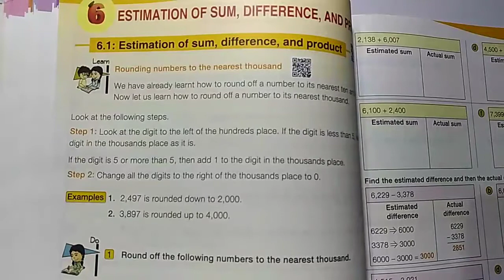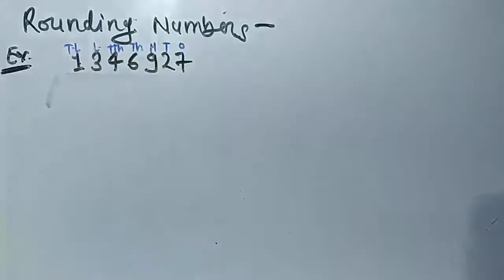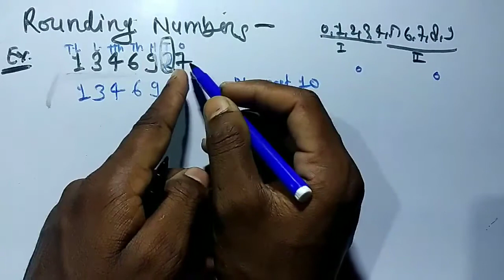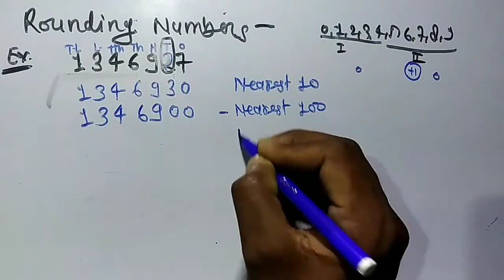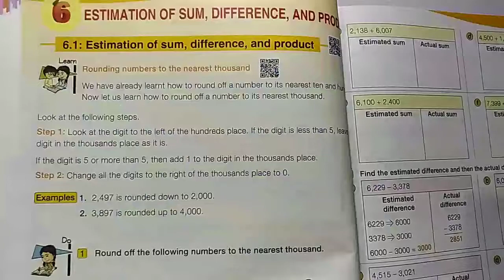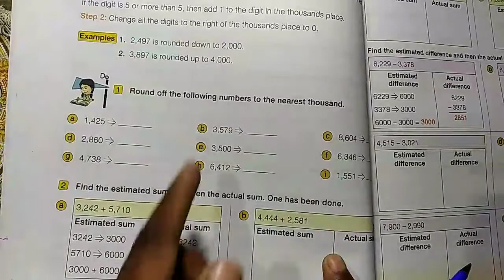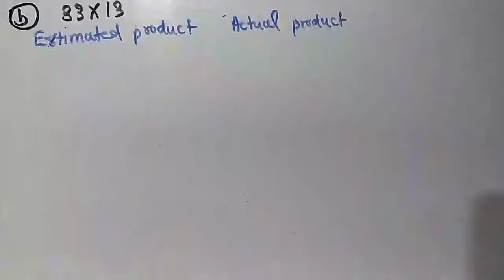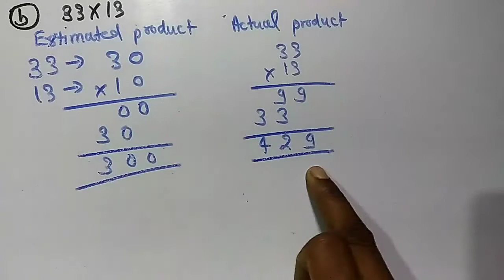Class 4th Mathematics chapter -6 complete Estimated Sum, difference and multiplication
Class 4th Mathematics chapter -6 complete
Estimated Sum, difference and multiplication.